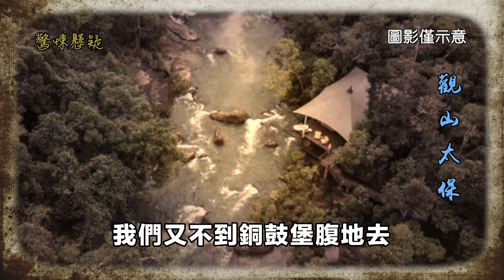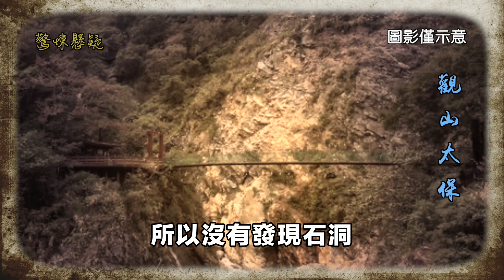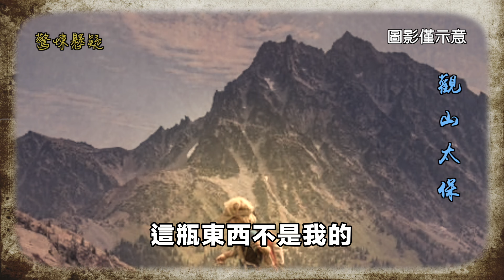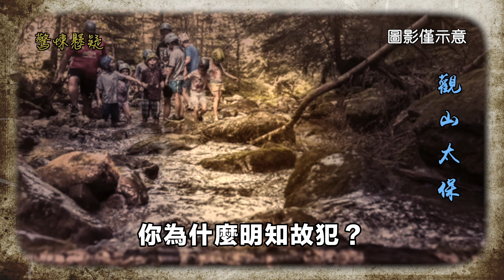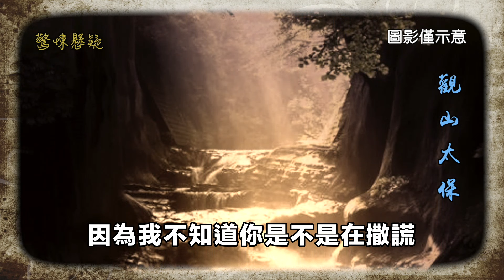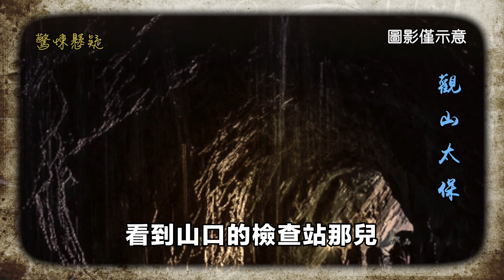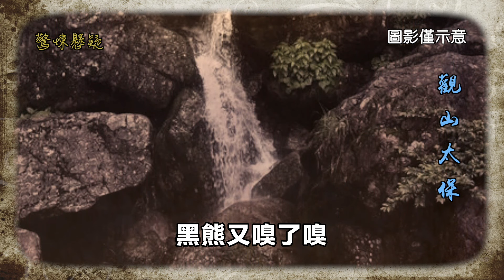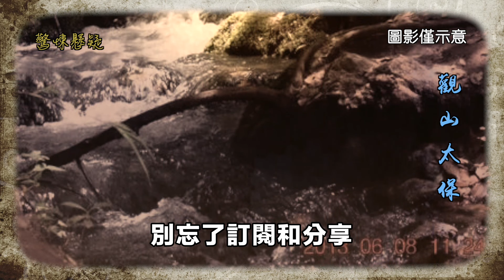驚悚懸疑：溪降驚魂 / 觀山太保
溪降是近年來由國外傳入國內的一項極限挑戰運動，挑戰者多選擇在夏季從懸崖處沿著瀑布下降，涼爽、驚險又刺激。「95後」的施劍就喜歡這一運動。
施劍到銅鼓堡探險時，在山口發現了一個峽谷，峽谷裡面有一瀑布，高十幾米，訇訇有聲，瀑布下是一汪碧綠清澈的深潭。施劍大喜，第二天一早就背上設備，邀好朋友何義偉一起前往峽谷挑戰溪降。